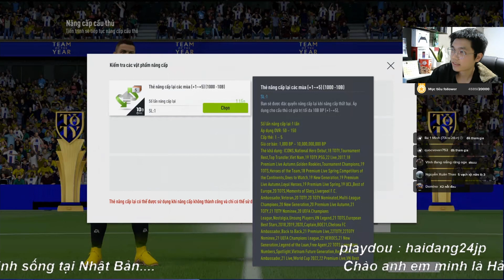[FO4] ĐẬP TOÀN XỊT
► Kênh Youtube Chính thức của haidang24

© Bản quyền thuộc về haidang24
© Copyright by haidang24 Channel ☞ Do not Reup